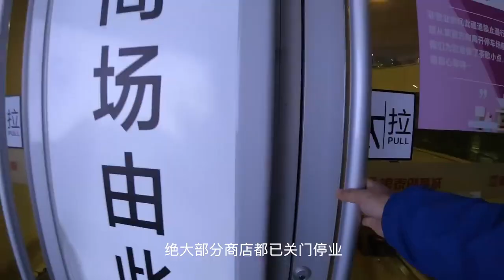2020-01-23 武汉封城第1天 | 2020-01-23 Wuhan Day 1 （英文字幕 English subtitles）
中国武汉冠状病毒疫情  Coronavirus outbreak in Wuhan, China